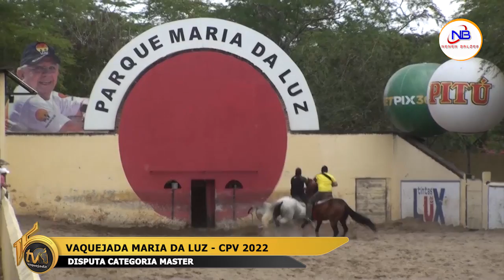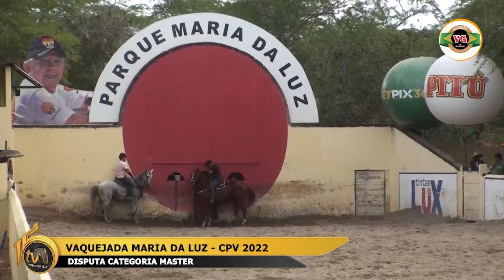🔴 DISPUTA MASTER VAQUEJADA PARQUE MARIA DA LUZ | CPV2022 | CAMPINA GRANDE - PB